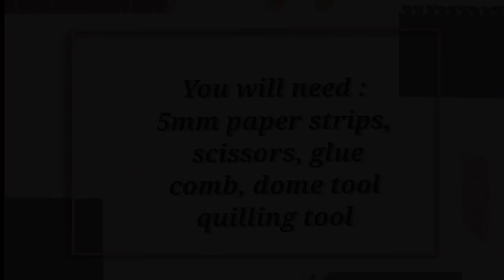3D Mandala Pattern / Paper Quilled Mandala / Yellow Mandala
I just loved how pretty this Mandala design turned out! Try it...it's absolutely gorgeous!

It is made with 5mm quilling strips of 100-120 gsm. The length of the strips is 17 inches.
Diameter of the mandala is approximately 20 cms.
Mandala is 100% my unique handmade design.